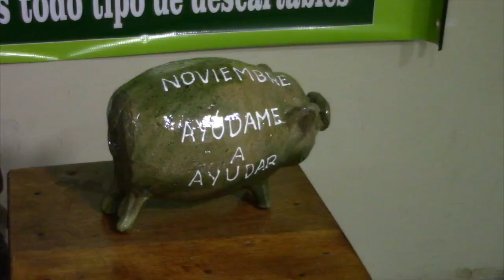Romperán un chachito cada mes para ayuda social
La historia de Celia Verónica Arpi ha dado lugar a que ideas nuevas surjan para ayudar a quienes estén atravesando momentos difíciles, tal es el caso de Julio Jiménez, quien tiene una propuesta de ayuda social mensual, mediante la modalidad de ahorro en una alcancía de barro, que será destinada a una persona y se la entregara o romperá al finalizar el mes.